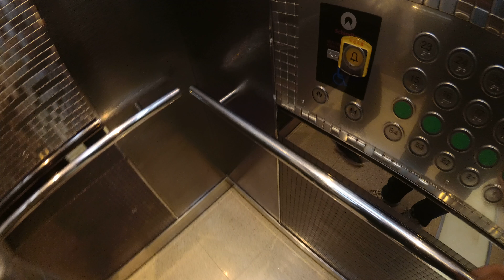[Source]Footage :: 4K winter Movement Elevator 0001 (161229)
[소스]영상자료 :: 4K 겨울 동작 엘레베이터 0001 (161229)

촬영기종 : YI2 (샤오미 액션캠2)